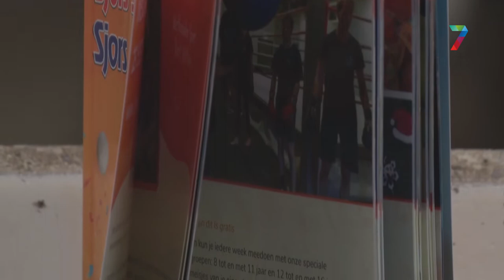Wethouder Bert Velthuis (Nijmegen) reikte het Sjors Sportief boekje uit.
Gaan kinderen hierdoor meer bewegen?